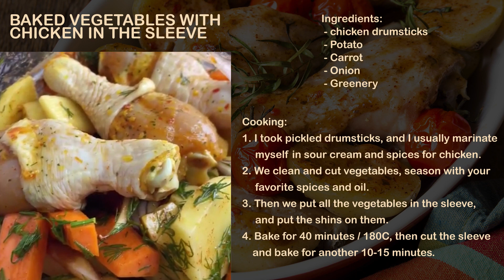223 Baked vegetables with chicken / CHICKEN / WITH VEGETABLES / IN THE SLEEVE / IN THE OVEN / DINNER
CHICKEN WITH VEGETABLES IN THE SLEEVE IN THE OVEN

Healthy, appetizing, fragrant, for dinner for the whole family! Chicken with vegetables in the sleeve in the oven is a convenient and simple dish in which meat and garnish are made together. Thanks to this, cooking time and the amount of dirty dishes are significantly reduced.

Very tasty, tender and almost dietary chicken is baked with vegetables in the sleeve in the oven. Great dish for lunch or dinner! Everything is prepared simply: you just need to cut all the products, mix, put them in a baking sleeve, put them in the oven and wait a certain time. The dish turns out both tasty and satisfying. Try it!